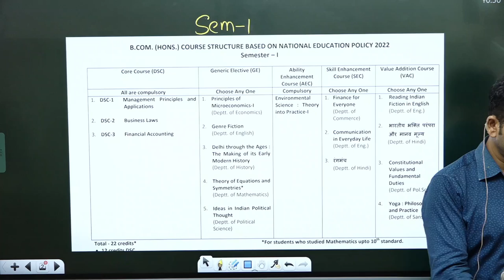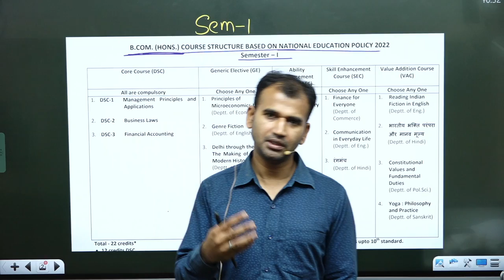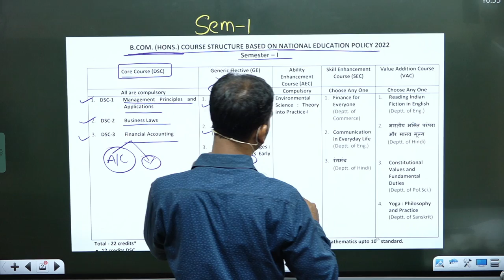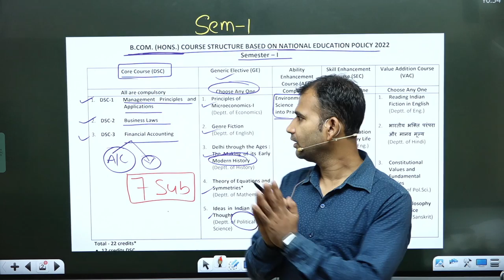फिर बदला du का syllabus || new education policy || bcom class/bcom|| du/sol/soldu